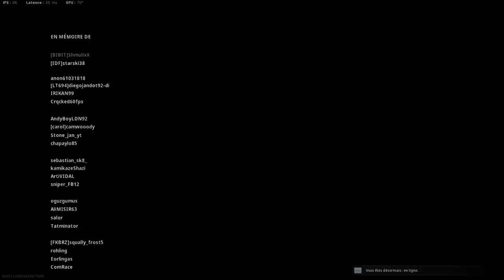Cette Classe Setup P90 "NO RECOIL" va vous aider en Warzone ! ( 27 kill Top 1 ) + SKEEL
Mon activision : ApeX_Platinium#8766561

Mon Twitter : @Platinium_Nuck

Voici le liens pour rejoindre un serveur DISCORD ouvert à tout les joueurs COD afin de trouver d'autres joueurs !
Hésitez pas à jeter un oeil